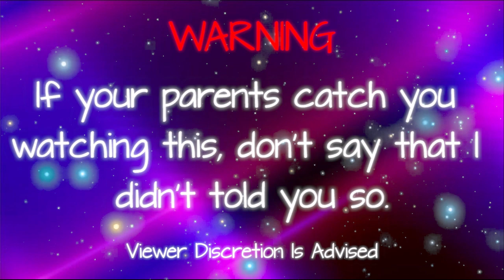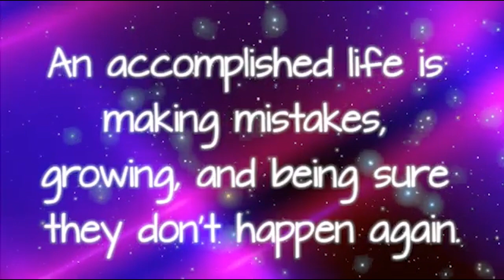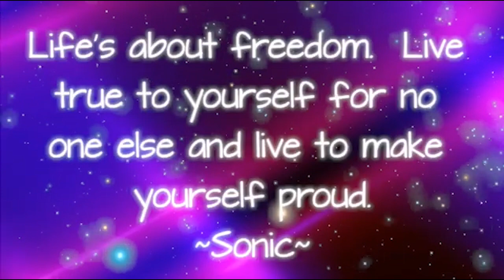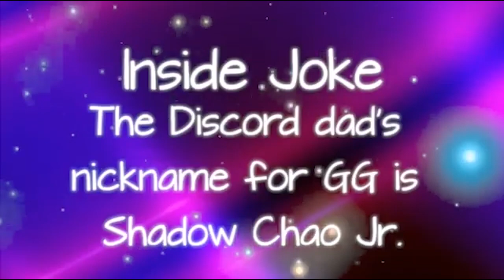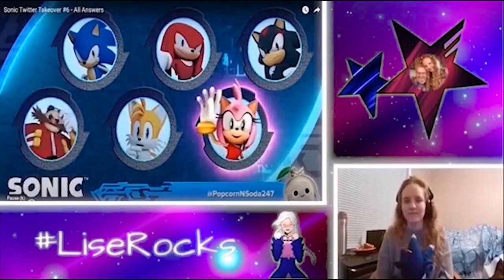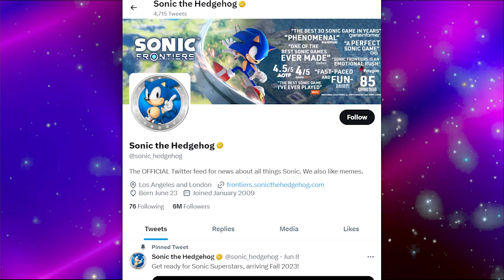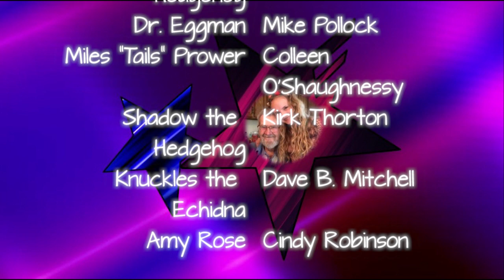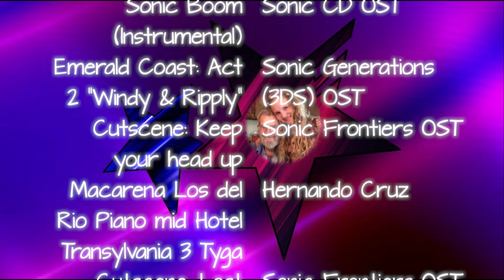LiseRocksReacts - The Sonic Twitter Takeover #6 Part IV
Part 4, the Finale of the Sonic Frontiers Twitter Takeover Reaction.

CHAPTERS
0:00 - YT Intro
0:28 - WARNING
0:41 - Reaction Intro
0:45 - chronocrump
1:56 - Pizzaheadnascar
3:46 - HuyMinhLe0404
5:13 - SaturnMunchies
6:57 - Pomegranate Break
7:11 - QuickEgg45
8:14 - PopcornNSoda247
9:39 - Video Outro
11:27 - Reaction Outro
12:07 - End Credits
14:40 - YT Outro

VOICE CAST
Sonic (Roger Craig Smith)
Knuckles (Dave B. Mitchell)

PRODUCTION
Writing
Katie Chrzanowski
Kenneth W
( Couldn't find his socials)
Video & Audio Production
BLKBX Creative Services
Post Management
Kenneth W
Reaction Video Editor
That's me,

MUSIC
Gallery - Sonic Generations OST
Don’t Go - tubebackr and Scandinavianz
Alive - Ikson
Technicolor Tussle - FNF Indie Cross OST
Etheral Guitars - Alexander Nakarada
Ares Island: 6th MVt. - Sonic Frontiers OST
Turnabout Sisters (Pheonix Wright Ace Attorney Cover) - Trendall
Theme of Koco - Sonic Frontiers OST
Empire City (Night) - Sonic Unleashed OST
One Las Wish - Sonic Frontiers OST
Soleanna Forest - Sonic The Hedgehog 2006 OST
Snowball Waltz - Sonic Lost World OST
Sonic Boom (Instrumental) - Sonic CD OST
Emerald Coast: Act 2 “Windy & Ripply” - Sonic Generations (3DS) OST
Cutscene: Keep your head up - Sonic Frontiers OST
Macarena Los del Rio Piano mid Hotel Transylvania 3 Tyga - Hernando Cruz
Cutscene: Lost Friend - Sonic Frontiers OST
Dear Father (Instrumental) - Sonic Frontiers OST
One Way Dream - Sonic Frontiers OST Ft. Nathan Sharp

Special Thanks to Ian Mutchler